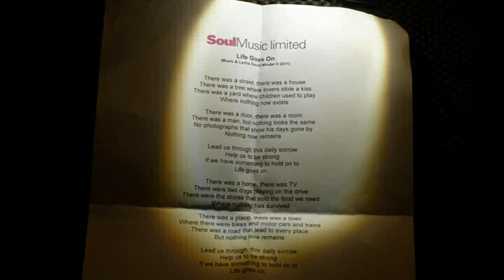Life Goes On - Sounds United - Bianca Nicholas - by David Mindel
Bianca Nicholas sings her own version of David Mindel's charity song 'Life Goes On'.  All proceeds from the original track will go to the Red Cross to help the suffering in Japan.  Recorded by Rob Hughes at LipSync Studios.  Video by Mike Grocott.